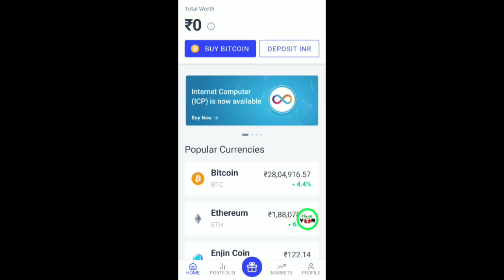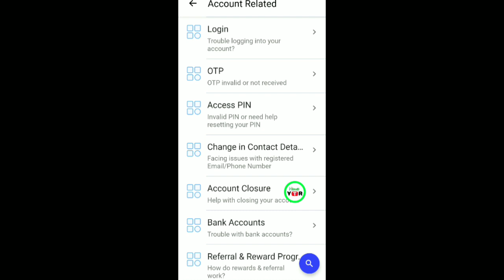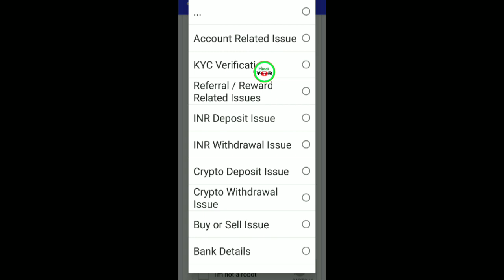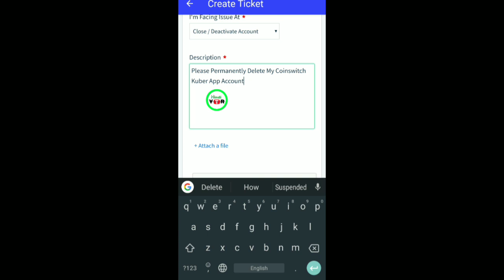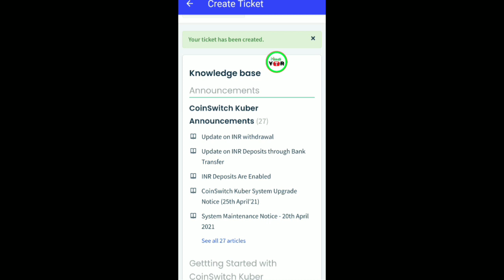Coinswitch Account Delete Permanently How To Delete Coinswitch Account Coinswitch Delete Kaise Kare